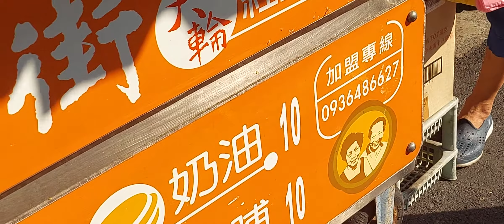好吃又便宜的#紅豆餅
2021/10/28 14:18 攝於南區文南路的#一中街大輪紅豆餅。